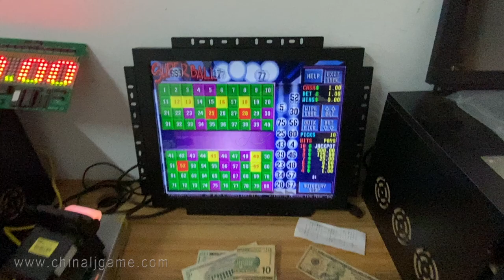POT O Gold 595 Gaming Boards POG 595 PCB Boards Slot Game Machines Parts For Sale